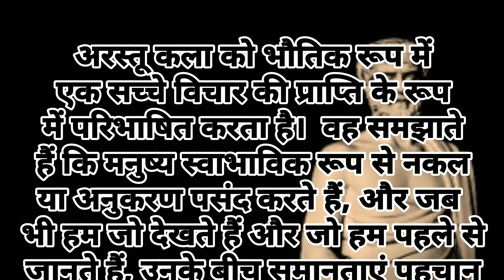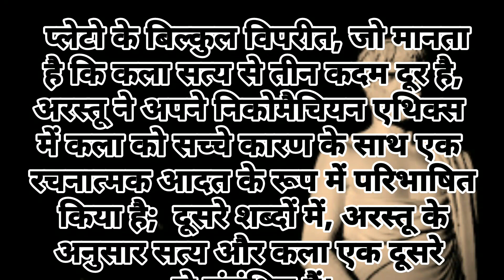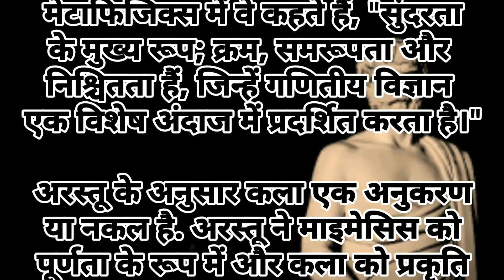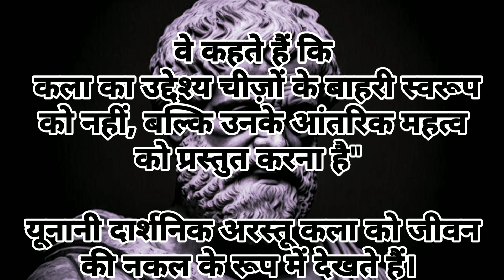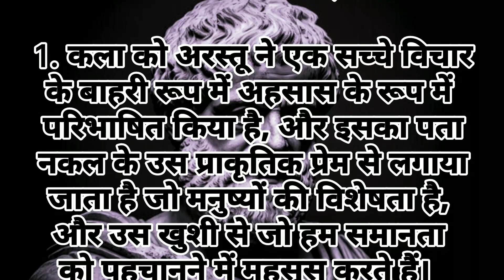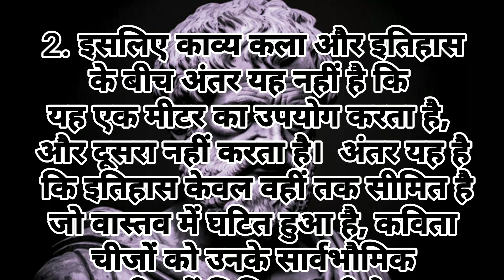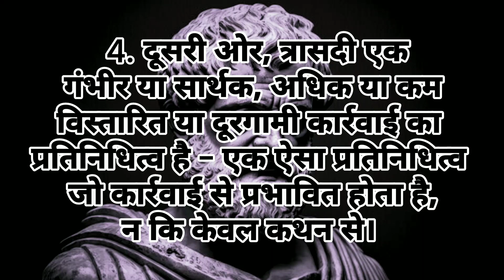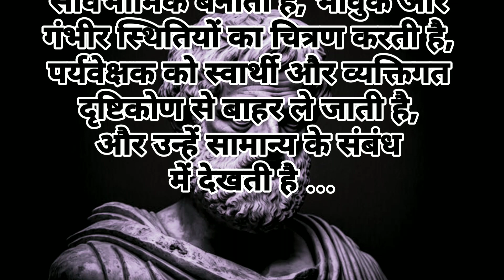अरस्तू का कला चिंतन सौन्दर्य historyofart philosophy fineart Aristotal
अरस्तू कला को भौतिक रूप में एक सच्चे विचार की प्राप्ति के रूप में परिभाषित करता है।  वह समझाते हैं कि मनुष्य स्वाभाविक रूप से नकल या अनुकरण पसंद करते हैं, और जब भी हम जो देखते हैं और जो हम पहले से जानते हैं, उनके बीच समानताएं पहचान सकते हैं तो हमें खुशी महसूस होती है।

 प्लेटो के बिल्कुल विपरीत, जो मानता है कि कला सत्य से तीन कदम दूर है, अरस्तू ने अपने निकोमैचियन एथिक्स में कला को सच्चे कारण के साथ एक रचनात्मक आदत के रूप में परिभाषित किया है;  दूसरे शब्दों में, अरस्तू के अनुसार सत्य और कला एक दूसरे से संबंधित हैं।
 अरस्तू के अनुसार, सौंदर्य समरूपता है।

 प्राचीन यूनानियों के लिए, सौंदर्य कोई व्यक्तिगत रुचि का मामला नहीं था।  अरस्तू के अनुसार अक्षरशः सुंदरता को मापा जा सकता है।

 मेटाफिजिक्स में वे कहते हैं, "सुंदरता के मुख्य रूप; क्रम, समरूपता और निश्चितता हैं, जिन्हें गणितीय विज्ञान एक विशेष अंदाज में प्रदर्शित करता है।"

  अरस्तू के अनुसार कला एक अनुकरण या नकल है.  अरस्तू ने माइमेसिस को पूर्णता के रूप में और कला को प्रकृति की नकल के रूप में परिभाषित किया।

इन्होंने कहा कि कला केवल नकल नहीं है बल्कि यह  परिपूर्ण, कालातीत और बनने के विपरीत अस्तित्व की खोज में गणितीय विचारों और समरूपता का उपयोग भी करता है।
वे कहते हैं कि
 कला का उद्देश्य चीज़ों के बाहरी स्वरूप को नहीं, बल्कि उनके आंतरिक महत्व को प्रस्तुत करना है"

यूनानी दार्शनिक अरस्तू कला को जीवन की नकल के रूप में देखते हैं।  वह अपने लेखन में कला को वर्गीकृत और मूल्यांकन करने के तरीके विकसित करते हैं।

 1. कला को अरस्तू ने एक सच्चे विचार के बाहरी रूप में अहसास के रूप में परिभाषित किया है, और इसका पता नकल के उस प्राकृतिक प्रेम से लगाया जाता है जो मनुष्यों की विशेषता है, और उस खुशी से जो हम समानता को पहचानने में महसूस करते हैं।

हालाँकि कला केवल नकल करने तक ही सीमित नहीं है।  यह प्रकृति को आदर्श बनाता है और उसकी कमियों को पूरा करता है: यह व्यक्तिगत घटना में सार्वभौमिक प्रकार को समझने का प्रयास करता है।

 2. इसलिए काव्य कला और इतिहास के बीच अंतर यह नहीं है कि एक मीटर का उपयोग करता है, और दूसरा नहीं करता है।  अंतर यह है कि इतिहास केवल वहीं तक सीमित है जो वास्तव में घटित हुआ है, कविता चीजों को उनके सार्वभौमिक चरित्र में चित्रित करती है।

 और, इसलिए, "कविता इतिहास से अधिक दार्शनिक और अधिक उन्नत है।"  इस तरह की नकल लोगों को आमतौर पर अन्य लोगों की तुलना में या तो बेहतर या बदतर रूप में प्रस्तुत कर सकती है, या यह न तो औसत मानक से आगे बढ़ सकती है और न ही नीचे गिर सकती है।

 3. कॉमेडी मानवता के सबसे बुरे उदाहरणों की नकल है, हालांकि इसे पूरी तरह से खराब होने के अर्थ में नहीं समझा जाता है, बल्कि केवल तब तक समझा जाता है जब तक कि जो नीच और नीच है वह हास्यास्पद और हास्यपूर्ण में प्रवेश कर जाता है।

 4. दूसरी ओर, त्रासदी एक गंभीर या सार्थक, गोलाकार या समाप्त, और अधिक या कम विस्तारित या दूरगामी कार्रवाई का प्रतिनिधित्व है - एक ऐसा प्रतिनिधित्व जो कार्रवाई से प्रभावित होता है, न कि केवल कथन से।

यह उन घटनाओं को चित्रित करके फिट किया जाता है जो पर्यवेक्षक के मन में भय और दया को उत्तेजित करते हैं ताकि इन भावनाओं को शुद्ध या शुद्ध किया जा सके और उनकी सहानुभूति को बढ़ाया और नियंत्रित किया जा सके।  इस प्रकार यह जुनून का होम्योपैथिक इलाज है।

जहाँ तक कला आम तौर पर विशेष घटनाओं, त्रासदी को सार्वभौमिक बनाती है, भावुक और गंभीर स्थितियों का चित्रण करती है, पर्यवेक्षक को स्वार्थी और व्यक्तिगत दृष्टिकोण से बाहर ले जाती है, और उन्हें सामान्य के संबंध में देखती है ...